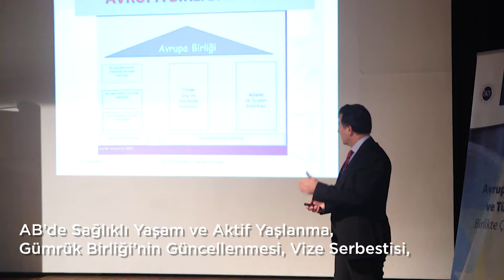İKV AB BİLGİ MERKEZİ AVRUPA HAFTASI ETKİNLİKLERİ 7-11 MAYIS 2018